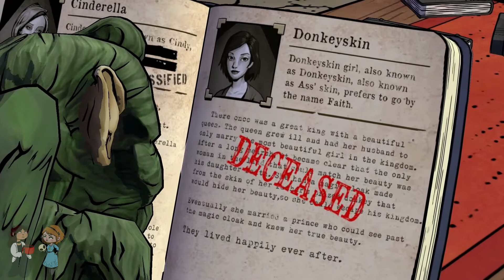Let's Play The Wolf Among Us - Ep 1 Part 4 - MIRROR MIRROR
Who wouldn't want to act as the moral compass for a werewolf sheriff living in New York?  Wolf Among Us plays like a Choose Your Own Adventure book, except instead of choices like 'walk left' and 'run right', you get 'give fallen fairy tale princess hooker money' or 'save money for whiskey at local troll-run pub'.  Even if you're tired of seeing fairy tales and other childhood nostalgia getting gritty re-boots (that often miss the point of the source material entirely), Wolf Among Us is a well-written mystery that anyone who enjoys suspense can get into.